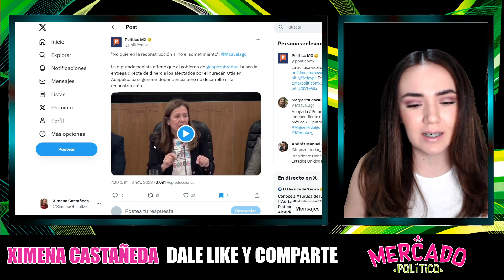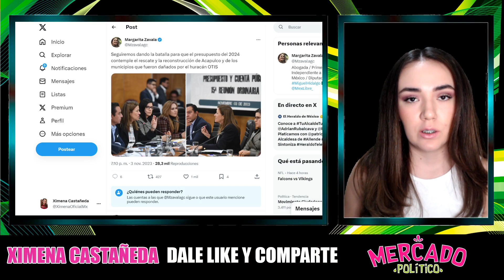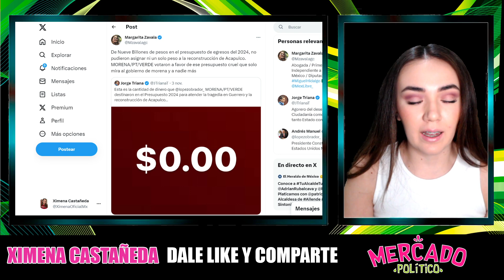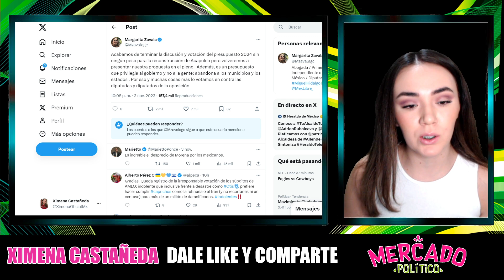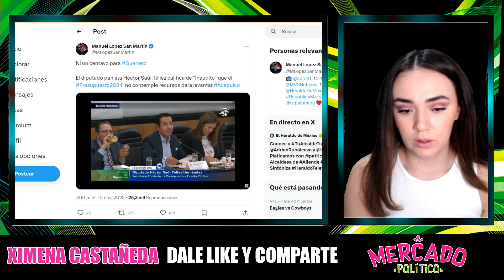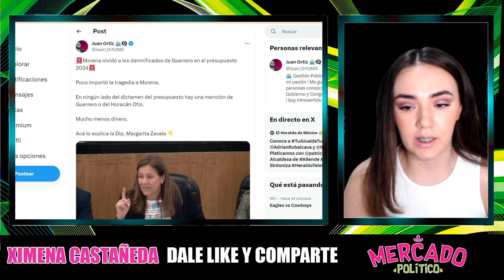MARGARITA ZAVALA DIO LA ESTOCADA FINAL CONTRA AMLO! NO ES BROMA